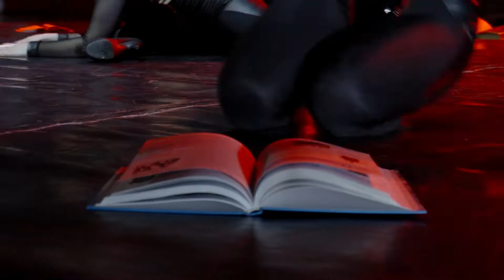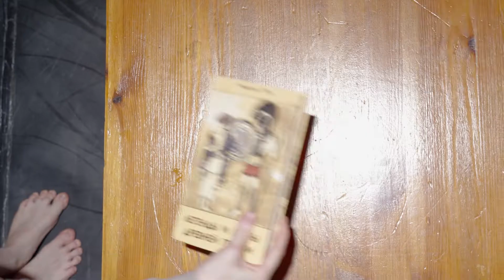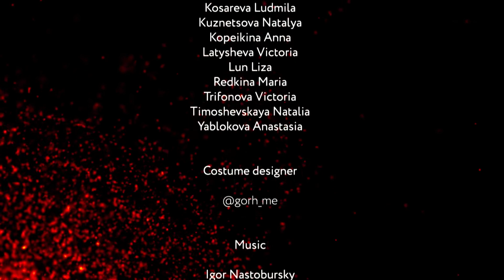Cosmo Dance 451 F cosmo.su